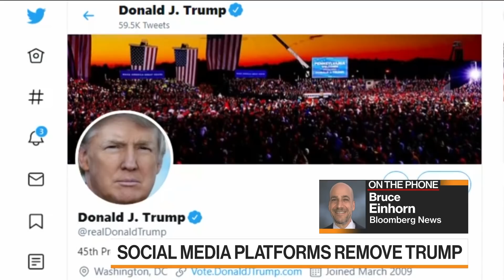Pelosi to Bring Trump Impeachment Legislation to House Floor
Jan.10 -- With just 10 days to go until President Donald Trump’s term expires, the House of Representatives will take up a resolution to impeach him for a second time. Bloomberg’s Bruce Einhorn reports on “Bloomberg Markets: China Open.”